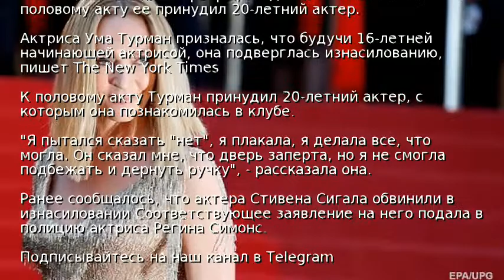Ума Турман рассказала, как ее изнасиловали в 16 лет